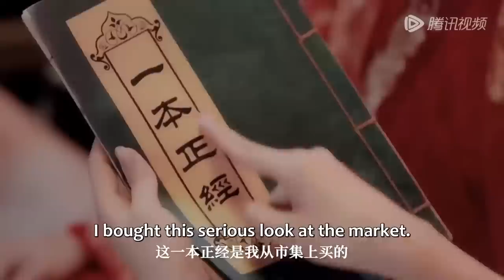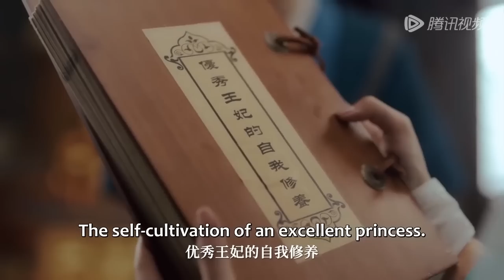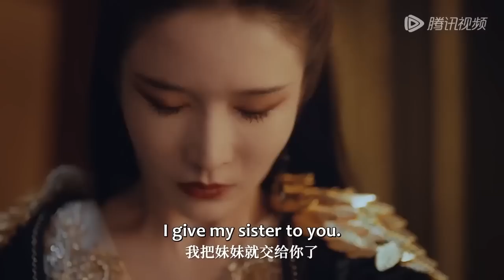【MOVIE】灰姑娘帶著棺材嫁給廢物王爺，卻不料他竟是隱藏大佬，兩人相互救贖，登頂皇位#进击的王妃#最新電影#大陸電影#愛情電影#武侠